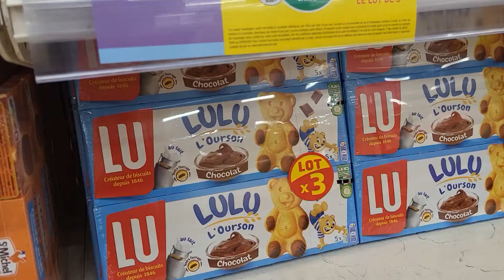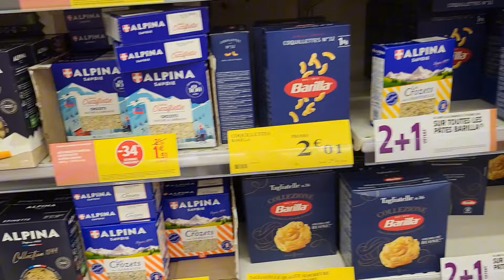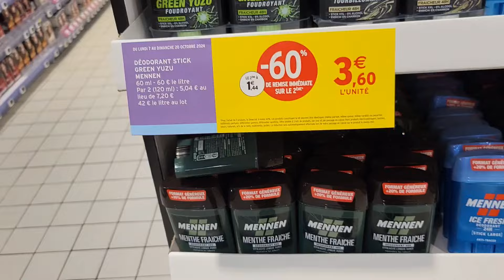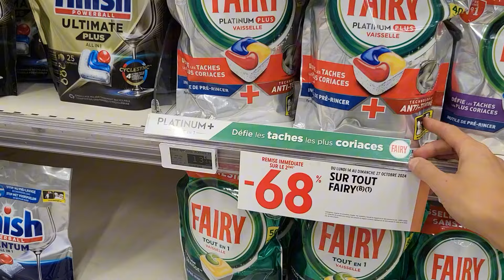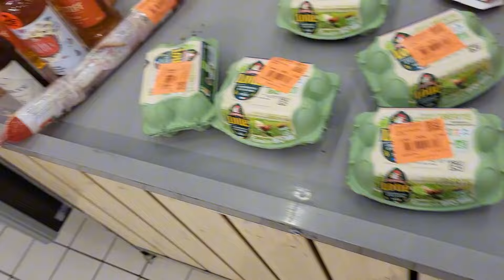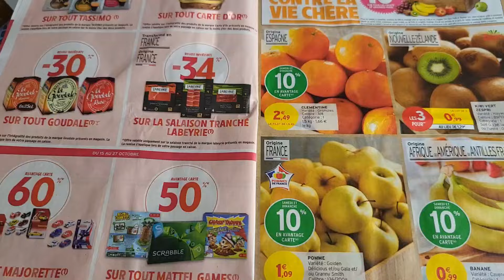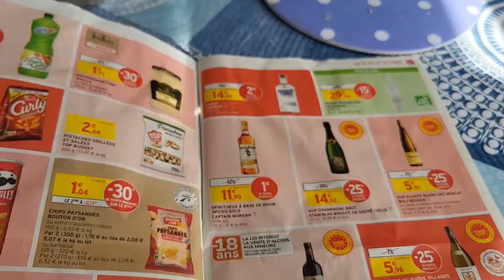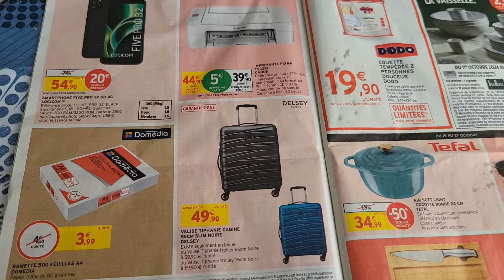تخفيضات خيالية عند انترمارشي فرنسا 🇫🇷 اليوم💣 تخفيضات فالمعجنات تع البون داشا بش تقتصد